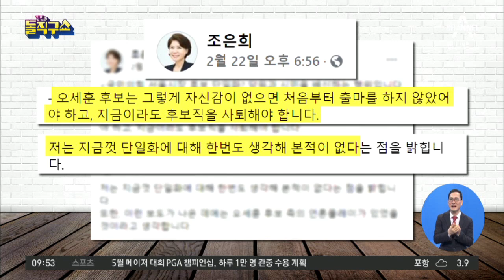오세훈 때리기 나선 조은희 “자신 없으면 후보직 사퇴” | 김진의 돌직구 쇼 682 회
조은희, 오세훈에게 ＂자신없으면 지금이라도 후보직 사퇴＂
조은희 ＂단일화 한 번도 생각한 적 없다＂